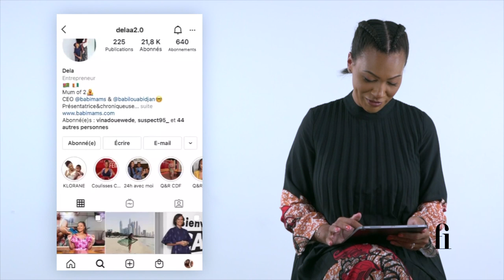Interview FI de Delali DAMESSI .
Regardez FI avec Delali Damessi .
L’invitée de ce numéro de FI est la présentatrice des choeurs de femmes Delali Damessi .
Retrouvez Fashion Ivoire la centrale de la mode et de la beauté ivoirienne sur votre site fashionivoire.com ou mode ci..